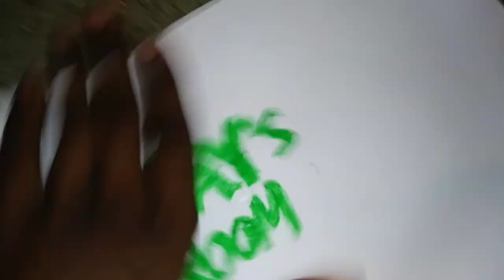Jay's Room TV Show Trailer